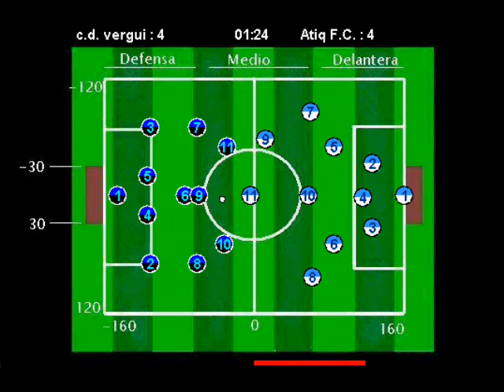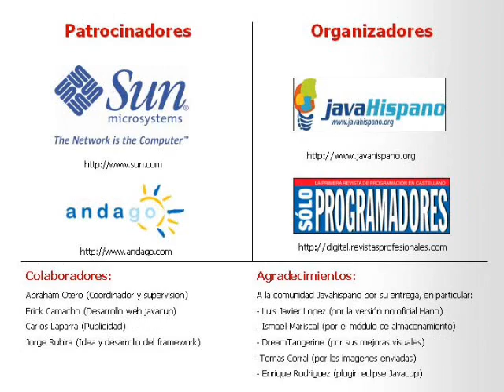c.d. vergui vs Atiq F.C. (2º Fase javacup 2007)